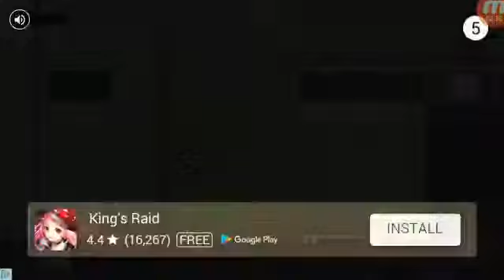Knight robot pt 1